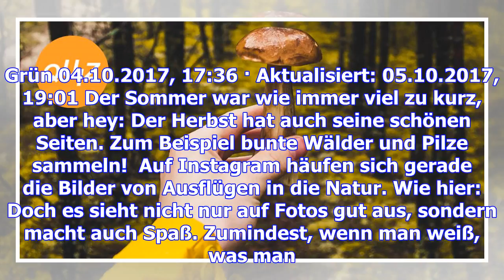Grundkurs pilze: würdest du im wald überleben?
Grün 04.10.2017, 17:36 · Aktualisiert: 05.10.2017, 19:01 Der Sommer war wie immer viel zu kurz, aber...